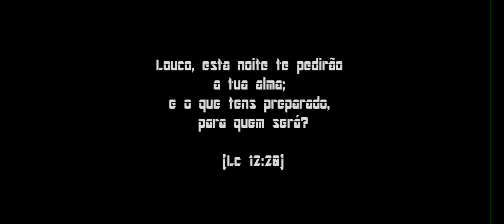O que é importante pra você? - IPL 2014 - Construindo Pontes - G1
Este é um vídeo produzido na série de Oficinas "Construindo Pontes", do IPL  2014 (Instituto de Preparação de Líderes).

A temática é baseada no livro de Eclesiastes. E o Grupo 1 pergunta: O que é importante pra você? E aí, que tal valorizar essas coisas?

Integrantes do Grupo 1:
Aline Amorim, Andrei, Di Li, Filipe Lopes, Karoline, Lucas Martins